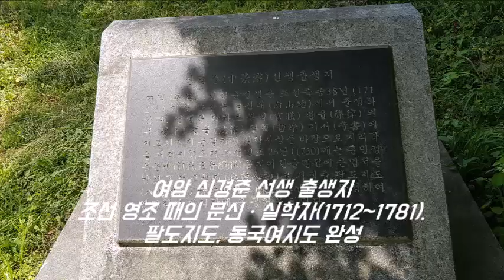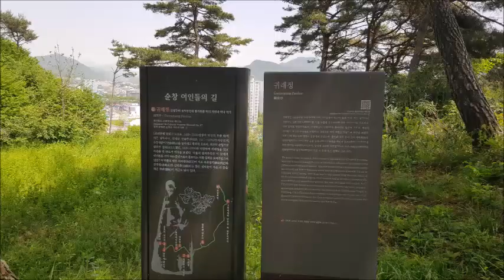[Memorial] "신경준선생 출생지, 신말주선생 유허비, 귀래정(전북 순창군)"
From s-Korea